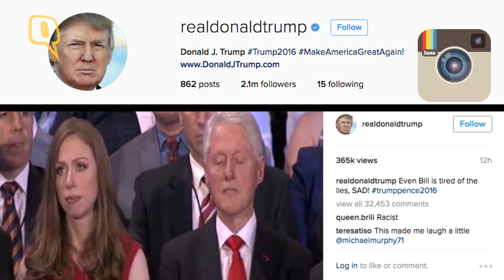The Quint: Taking the Gloves Off against Hillary, No More Mr Nice Guy: Trump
Trashing his Democratic rival Hillary Clinton’s speech as “average”, Republican presidential nominee Donald Trump has said that he was taking the gloves off and he will be no more “Mr Nice Guy.”

Meanwhile, the Trump campaign released a video of Bill Clinton in which he appears to doze off during Hillary Clinton’s acceptance speech in Philadelphia on Thursday. “Even Bill Clinton is tired of the lies, SAD!” Trump tweeted, along with link to his video on Instagram.